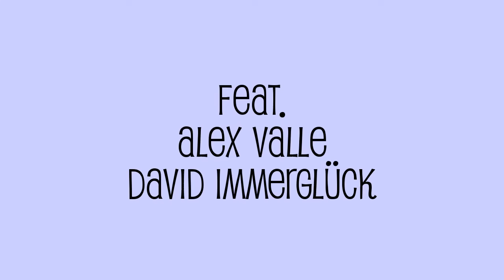WAKE UP AND DREAM – James Maddock live@1e35circa, Cantù (IT), 2016 feb. 15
“THE GREEN” tour - James Maddock live@1e35circa, Cantù (IT), 2016 feb. 05
feat. David Immerglück (from Counting Crows) & Alex Valle (from Francesco de Gregori band)